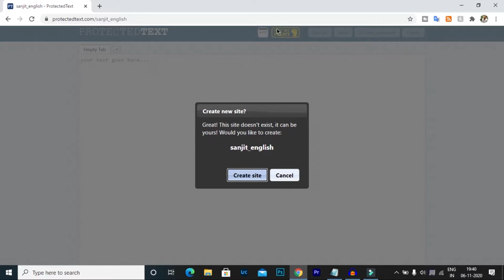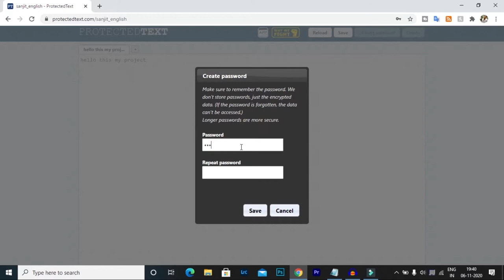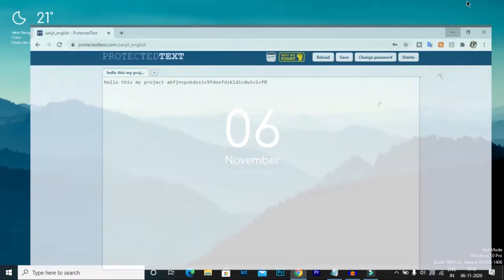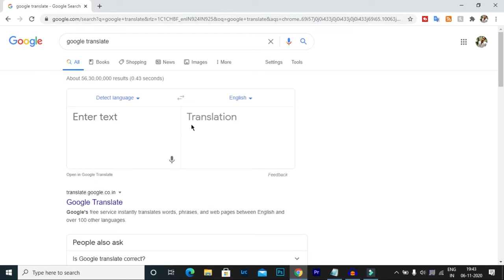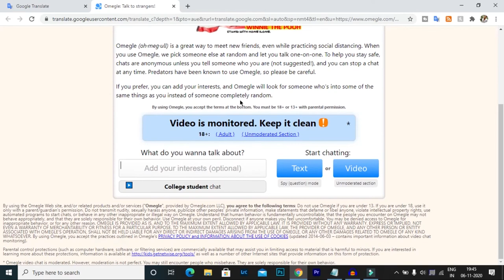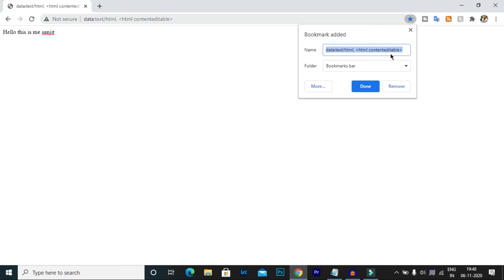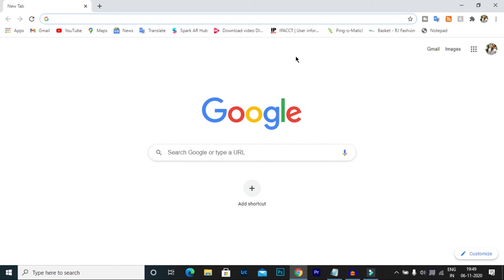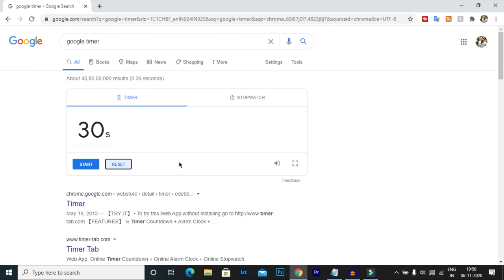How to Hack Website in just 3 Click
Guys in this video im gonna say you about few internet hacks

Mi Box 4K 6 After Months Review - 1999 ₹ : Mi Box 4K 6 After Months Review - 1999 ₹

hack internet speed,
hack internet speed android,
hack internet provider speed limit,
hack internet service provider,
hack internet modem,
hack internet ios,
hack internet mobile legend,
hack internet service provider server,
cara hack internet banking bri,
bsnl internet hack,
how to check banglalink internet,
hack internet cafe sweepstakes,
hack satellite internet connection,
hack no internet connection game,
check internet speed,
check internet connection,
check internet,
check internet connection in android studio,
check internet connection continuously in android studio,
check internet speed in laptop,
check internet connection in flutter,
check internet balance in bsnl,
hack internet download manager,
how to hack internet data jio,
how to hack internet data airtel,
how to hack internet data idea,
how to hack internet data vodafone,
hack uang di internet,
hack no internet dinosaur game,
dino no internet hack,
how to hack internet,
how hack internet,
how to hack internet from satellite,
hack guru free internet,
jio free internet hack 2020,
fast internet hack,
zong free internet hack,
free internet hack jio,
free spectrum internet hack,
vodafone free internet hack,
hack internet gratis,
gp internet hack 2020,
globe internet hack promo 2020,
how to hack internet in iphone,
how to hack internet provider speed,
how to hack internet in jio,
jio internet hack,
jio sim hack internet,
jazz free internet hack,
jio phone internet hack,
hack internet speed kali linux,
cara hack internet laju,
mobile legends internet hack,
pubg lite internet hack,
hack internet speed limit,
hack internet speed limit android,
lebara free internet hack,
tik tok life hack internet,
internet hack movie,
wii mini internet hack,
hack my internet service provider,
hack the internet meme,
internet download manager hack serial number,
pubg mobile internet hack,
ncell internet hack,
hack internet of things,
how to hack internet on cmd,
how to hack internet on iphone,
hack pppoe internet connection,
internet speed hack pc,
hack pppoe internet speed,
ps4 internet hack,
hack internet router,
jio internet hack without recharge,
hack internet speed upto 100mbps,
hack internet telkomsel,
telenor hack internet,
hack internet unlimited,
cara hack internet umobile,
jio unlimited internet hack,
hutch unlimited internet hack,
bsnl unlimited internet hack,
vodafone internet hack 2020,
hack your internet service provider,
zong internet hack,
idea internet hack 2020,
jio internet hack 2020,
5g internet hack